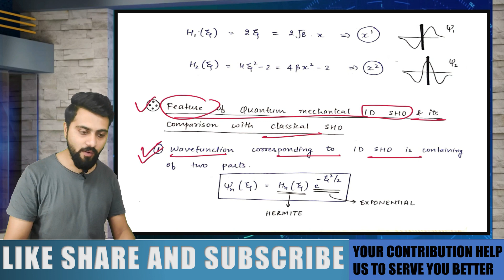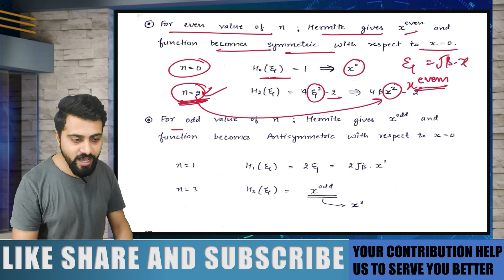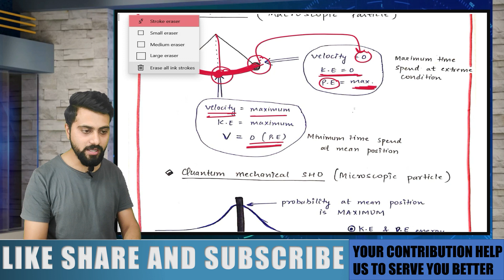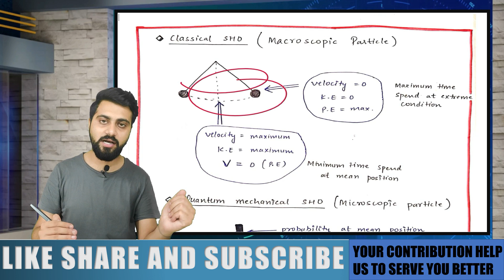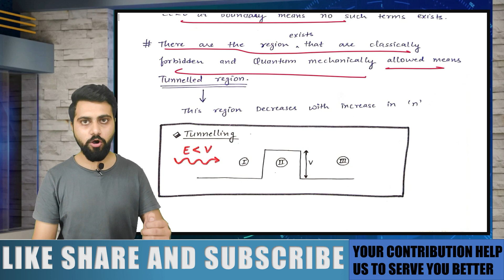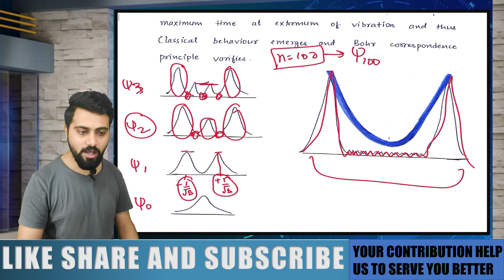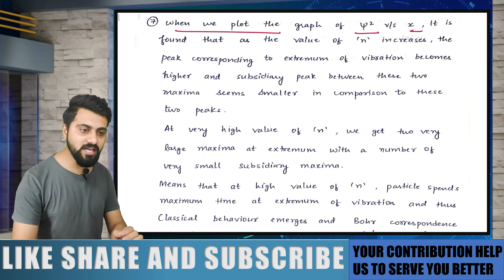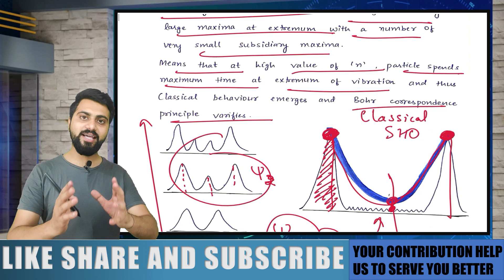Quantum chemistry Lec -38 | Features of SHO Model | CSIR-NET/JRF| GATE| IIT-JAM |TIFR | M.Sc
In this lecture, we will learn some basic features of SHO model through which you easily approach questions related to Simple Harmonic Oscillator
This topic is very much beneficial for CSIR NET/JRF GATE and IIT-JAM chemistry exam. Watch the complete lecture and do let me know how do you like the video in the comments section.

Welcome to RJ Academy where we targeting CSIR NET/JRF (CHEMICAL SCIENCE), GATE, IIT-JAM, and other entrance exams related to chemistry.

You can contribute through Paytm, Google Pay, or Phonepay.
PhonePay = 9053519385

In the starting lectures of Quantum chemistry, We have discussed-
Basic operator algebra Commutator, Hermiticity, Eigen value equation, Normalisation, Probability and concept of Average value.

Then we studied the postulates of Quantum chemistry under which 4 models are given for each type of motion shown by a microscopic particle.

1.) Particle in Box Model
2.) Hydrogen Atom Model
3.) Rigid Rotor Model
4.) Simple Harmonic Oscillator

The rotation motion of the microscopic particle can be observed by two models:
1) Spherical Harmonic Model
2) Ring Model

During the discussion on Radial distribution plots of H-atom, we have reached to the concept of the Superposition principle.

Then we discussed the Simple Harmonic Model given in the Postulates of Quantum chemistry to understand the behavior of microscopic particle when it is in Vibrational motion. We had also drawn some plots various graphs between wavefunction vs 'x' and square of wavefunction vs 'x' corresponding to the Simple Harmonic Oscillator model in Quantum chemistry.

DU | BHU M.Sc. entrance